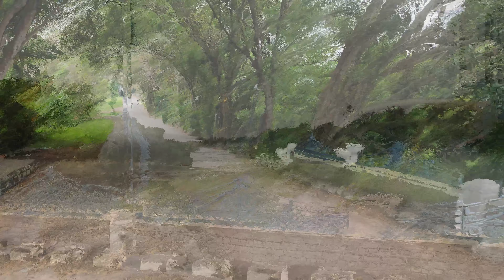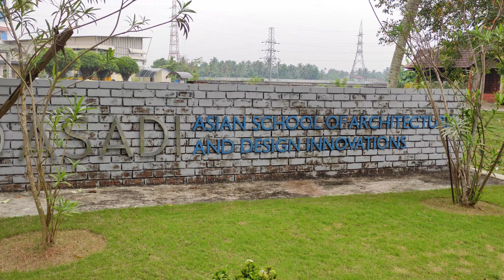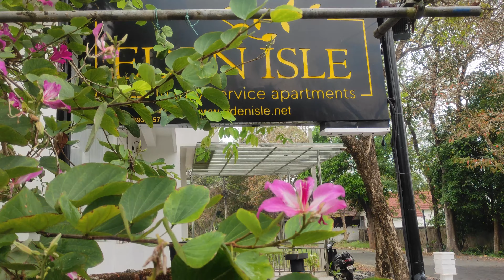Silver Sand Island Tour | Full Cover Of Silver Sand Island, Vyttila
Hello Everyone Welcome Back To Expectation Level Infinite. This video is about giving you guys a tour of the place where I live.